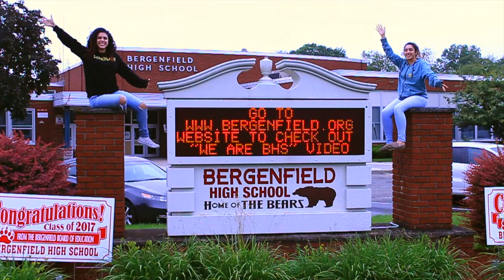Bergenfield (Boom De Yada)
Bergenfield's version of Boom De Yada by BHS student Kayla Moyeno